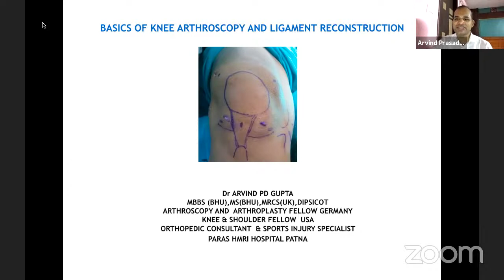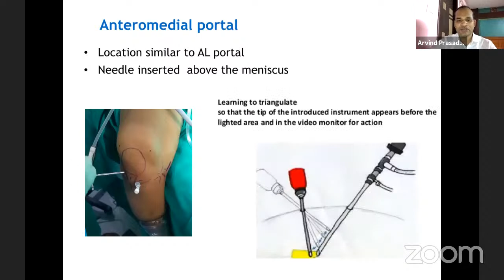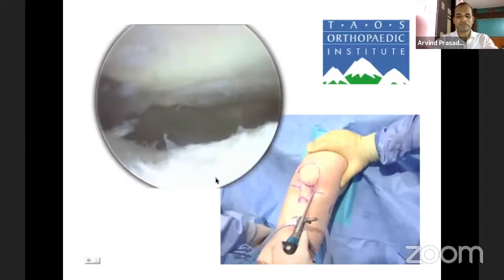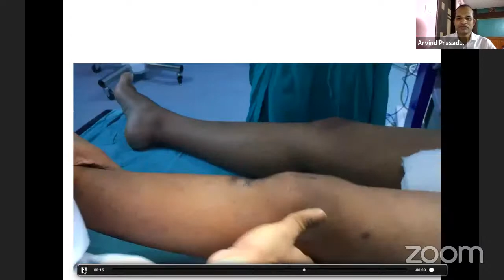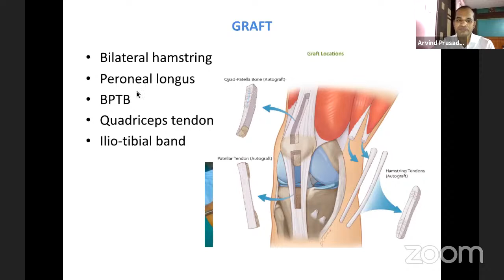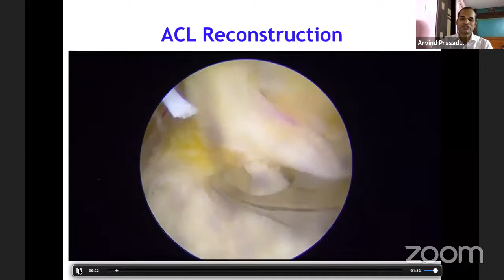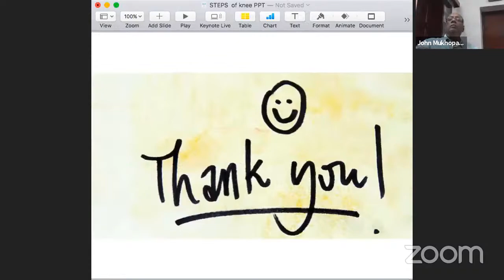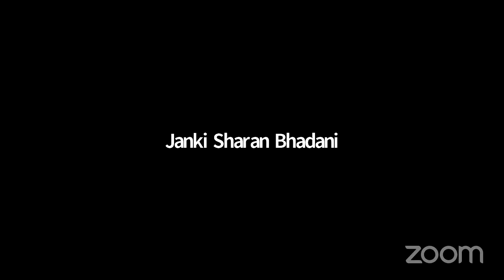Basics of knee Arthroscopy and Ligament Reconstruction by Dr Arvind Prasad Gupta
Basics of knee Arthroscopy and Ligament Reconstruction by OREF- India, Speaker- Dr Arvind Prasad Gupta